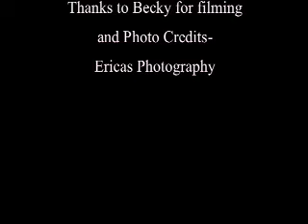Jumper Show (Puckerbrush Farm) Blazes Black Magic---for SALE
Halloween Fun Jumper Show at Puckerbrush Farm. 10/12/08

BLAZE is for SALE!!

Halloween Jumper Show
We did the next height after this one, and went clear. He went really well in this show!!!

Kathleen Bailey

Rider-
Kathleen Bailey

Horse-
Blaze's Black Magic
Owned by Karin Giordano

Show at Puckerbrush Farm
Newburgh Maine Oct 12, 2008

Thank to Becky for filming
and Photo Credits-
Ericas Photography